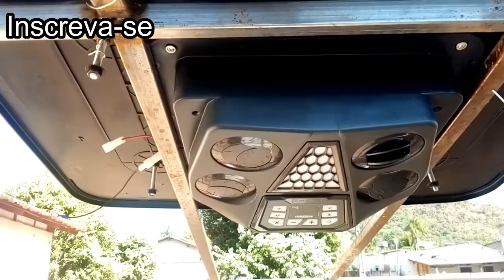Camper Artesanal instalando Climatizador -Casa Sobre Rodas - motorhome artesanal - camper camionete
Camper diy Camper Artesanal instalando Climatizador - L200 Nossa Casa Sobre Rodas em Breve na estrada
motorhome artesanal
camper camionete

L200 Nossa Casa sobre Rodas em Breve na estrada livre como o vento